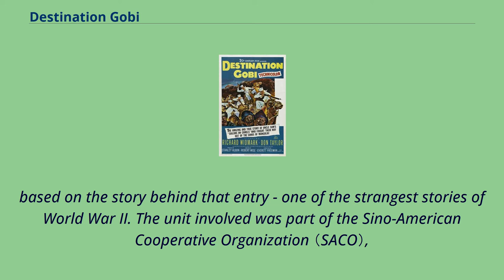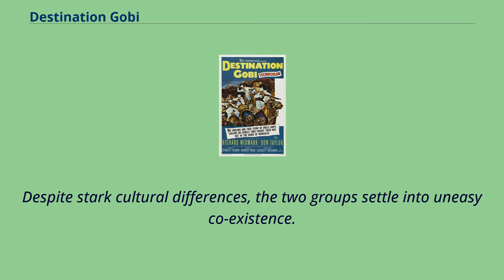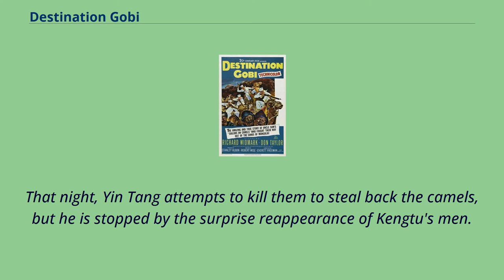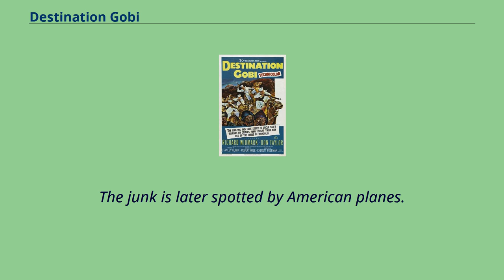Destination Gobi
English-language_films
Destination Gobi is a 1953 American Technicolor World War II film released by 20th Century-Fox.
It was produced by Stanley Rubin, directed by Robert Wise （his first color feature film） and stars Richard Widmark and Don Taylor.
U.S. Navy chief Sam McHale takes command of a unit of weather observers stranded behind Japanese lines deep in Inner Mongolia.
McHale must lead his men across the treacherous Gobi Desert to the sea coast.
Mongols whom the sailors had befriended, led by chief Tengu, help them elude the Japanese and steal a Chinese junk in order to reach Okinawa.
After the picture's opening credits, a written foreword reads: In the Navy records in Washington, there is an obscure entry reading "Saddles for Gobi." This film is
based on the story behind that entry - one of the strangest stories of World War II. The unit involved was part of the Sino-American Cooperative Organization （SACO）,
referred to as Sino-American Combined Operations in the film.
Actor Ernest Borgnine has stated in interviews that he believed that this film, and Widmark's role of CPO Sam McHale, were the basis of the role of Quentin McHale in the television show McHale's Navy.
Argos Detachment 6 is a Navy unit operating a weather station in the Gobi Desert during World War II. Heading the small outfit is meteorologist Lt.
Cmdr.
Hobart Wyatt, but the group's ramrod is CPO Sam McHale, a tough-as-nails efficiency expert.
He is all-Navy and a literal fish out of water in the Gobi, having served for years at sea.
One evening, a tribe of Mongolian nomads led by Kengt set up camp at the station's oasis.
Despite stark cultural differences, the two groups settle into uneasy co-existence.
In fact, Seaman Jenkins, a...